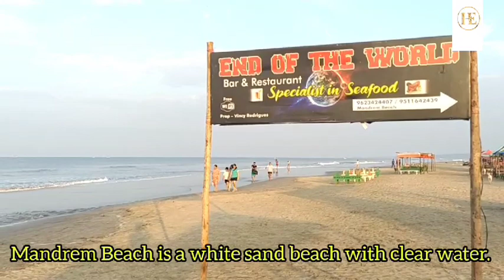Goa's SAFEST beach / beautiful Goan beach / Junas Mandre beach /most quiet beach/ Bhavarrh Mandrekar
Goa'ssafestbeach beautifulgoabeach junasmandrebeach northgoabeach goabeach peacefulandquietbeach historyedulearn#

Junas Mandre beach is famous tourist destination in Pernem taluka, North Goa, in the state of Goa, India.

It is located between two world famous beaches of Arambol and Ashvem.

It is quiet, charming and pristine beach of Goa which offers number of recreational activities to the visitors.

Tourists will surely enjoy day and night time stay at Junas beach.

This is also famous as Junas garden beach with unique wooden bridge connecting visitors to tranquil spot.

Goa government has planned for new steel bridge at Junas which will surely add to the attraction of the beach.

wildlife, dolphin watch, watersports, live musical shows, descent stay and seren beauty of Junas beach attracts domestic as well as global tourists.

Over all Junas beach is ranked among the super six safest beaches of Goa. One can even prefer solo traveling irrespective of their gender, or nationality. Local people are kind, cooperative and of helpful in nature.

One can escape to magical stretch of palm, casuarinas fringed paradise, where nature reigns supreme and a slow pace of life endures.

So before you all travel to Goa, watch this trailer video and main video on Junas beach and plan your holidays accordingly.

Bhavarth Mandrekar
Goa.